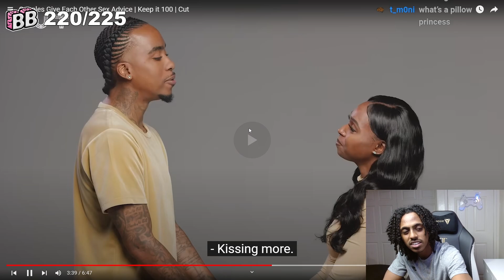Freaky Couples Give Each Other Sex Advice…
I couldn't finish this one...

K Moneys reacts to Couples Give Each Other Sex Advice | Keep it 100 | Cut

Couples Give Each Other Sex Advice | Keep it 100 | Cut
cut
reacting to Couples Give Each Other Sex Advice | Keep it 100 | Cut
cut reaction
keep it 100
keep it 100 reaction
gay cut
k moneys had enough
last longer in bed
sex advise
sex advice reaction